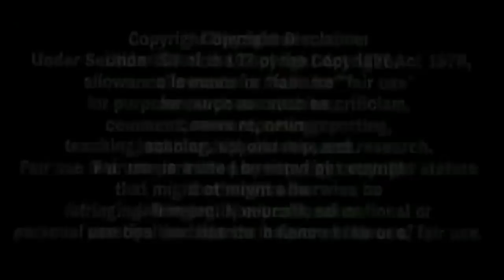Yes I am Student Film ( Sidhu Moose Wala )ਦੀ ਸ਼ੂਟਿੰਗ ਚਲ ਰਹੀ ਜੋਰਾਂ ਸ਼ੋਰਾਂ ਤੇ ਦੇਖੋ ਕਿਵੇਂ ਬਣ ਰਹੀ ਹੈ Movie